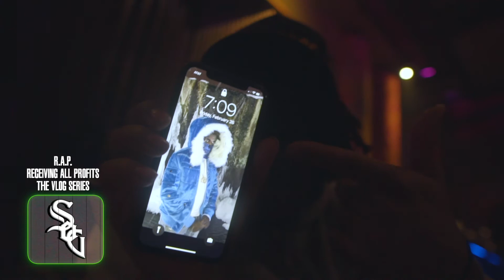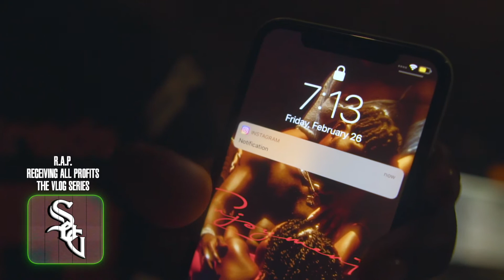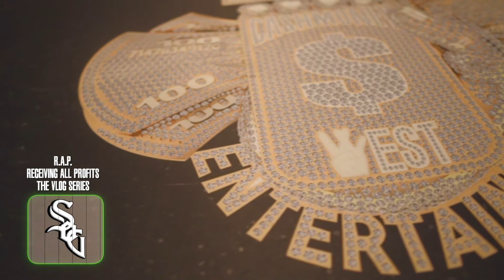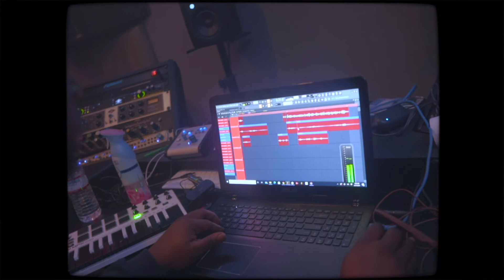Receiving All Profits (R.A.P.) Vlog Series Season 3 EP.3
T.Y. Link Up With Wiz And Taylor Gang At The Studio To Hear Some New Upcoming Songs And Shot Swing The Weed Video With Wiz Khalifa Which Is Out Now. Check Out Fairfax To Kick Some Shit Up And Vibe Out And Smoke The Best Tree's.